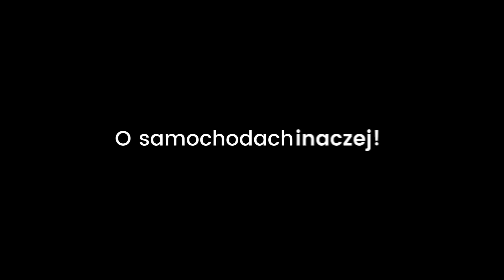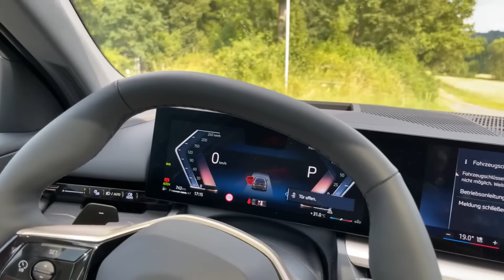BMW 520d Touring 2024 test PL Pertyn Ględzi